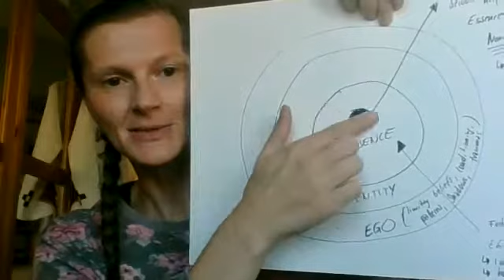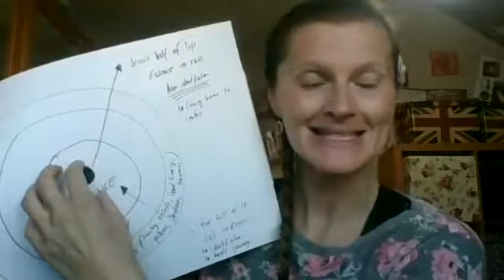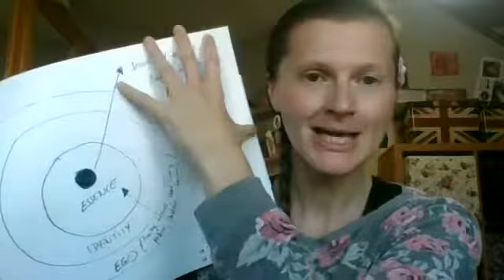face and overcome adversity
As a seed, once you leave the soil and break through the surface and start to grow, many challenges may arise: thunderstorms, snails, drought etc...The same is with us humans when we go through life and face challenges. To me it is like a Soul journey through ego, identity and then to the essence in the center and then live out from this center, which is a life in alignment with your Soul.

I picked up my own unique destiny thread back in 2017 and am currently writing the book "The Wyrding Way: the mysterious art of weaving your own destiny".

"Since I attended the embroidery workshop at the island Rügen, and started to embroider my own personal destiny rug "Rushnyk", I was led to my ancestral roots in Kasakhstan, Siberia and Mongolia while traveling with the Transsibirian Railway through those countries in 2017. When I learned to embroider Kasakh style embroidery in Mongolia with an old indigenous lady, I felt such a deep reconnective moment when looking into her eyes: it was like the grandmother of all origins from this cultural background called Umaj, was speaking to me and was saying: „So good you returned back home and that you started to hold the ancestral thread. Now continue to recover all the lost stories and threads from our cultural heritage.“ (Erika in my forthcoming book "The Wyrding Way: the mysterious art of weaving destiny)

And so I am continuing ever since embroidering and weaving consciously my unique ancestral thread and also the new evolutionary fabric of humanity. This has turned into my Destiny unfolding.

As a Soul based Coach and a Sacred Embroiderer, a Connector and Inspirerer, it is my own destiny to help you:

🌺 realise your own Soul‘s Purpose by picking up of your own unique Red Thread, so that you can arrive at home within yourself and start to consciously weave your unique life‘s thread within the tapestry called life

🌺connect with your Soul or Red Destiny Thread which is the bridge to the Spirit and Source expressing through you in the most unique way

🌺 be inspired (being in Spirit) by your Soul‘s Purpose and to consciously weave your own destiny

I would love to connect with women who would like:

    to get in contact with their own Soul /Red Destiny thread: WHO ARE YOU?
    Get clarity about their life's direction: WHAT ARE YOU HERE TO DO ON EARTH?
    Co-create and manifest their unqiue destiny thread by way of embroidering or making a destiny doll with their unique red thread: YOU WILL LITERALLY TAKE YOUR DESTINY INTO YOUR OWN HANDS ;-)

WE WILL ELABORATE ON THE DESTINY THREAD THROUGH SOUL BASED COACHING AND ACTUALLY TAKE THE DESTINY THREAD INTO OUR HANDS THROUGH SACRED EMBROIDERY
AND DESTINY DOLL MAKING

 'Destiny Weaving Offer' Coaching Package in more detail:

   - This Package includes 6 Coaching Sessions over 6 weeks, Practices & Tools
   - Face to Face in Saarbrücken, or virtually via Zoom
   - We aim for one session a week to bring the benefits, positive changes and powerful effects right away into your daily life
   - After our sessions, you’ll receive a worksheet that supports your journey towards your goals
   -I will show you some basic stitches and step by step guidelines how to do the Destiny Doll

Autumn offer valid until the Winter Solstice on 21st of December: €333

I LIKE TO START THIS SOUL JOURNEY AFTER THE 12 X-MAS DAYS ON 6. OF JANUARY 2020!